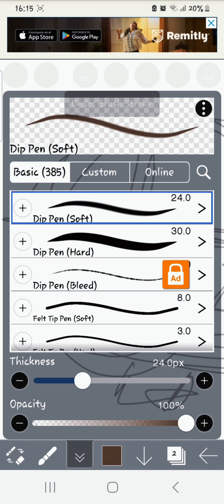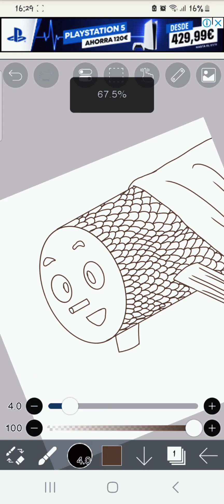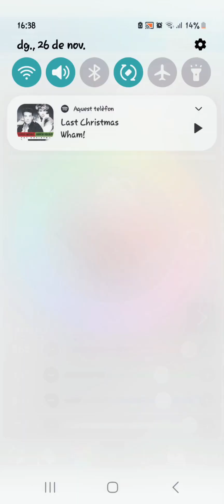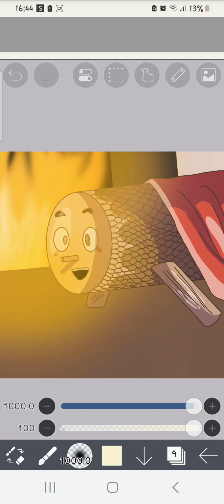SPEEDPAINT CAGA TIÓ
special christmas 2❤️❤️❤️